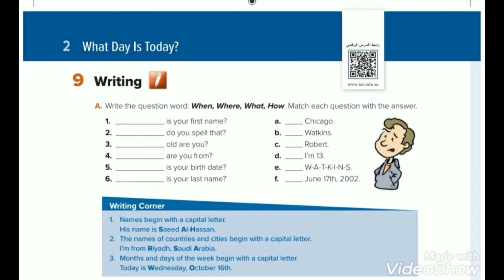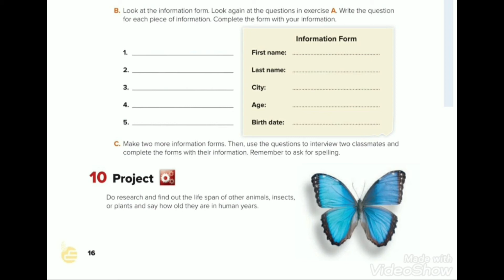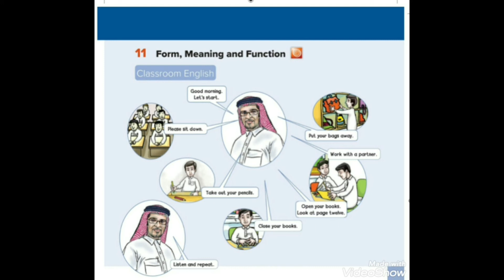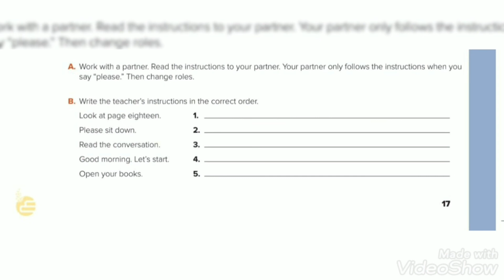انجليزي الصف الأول متوسط الفصل الدراسي الاول صفحة ١٦ و ١٧ الوحدة الثانية English 2020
انجليزي الصف الأول متوسط الفصل الدراسي الاول ١٤٤٢هجري الوحدة الثانية الدرس الرابع English 2020